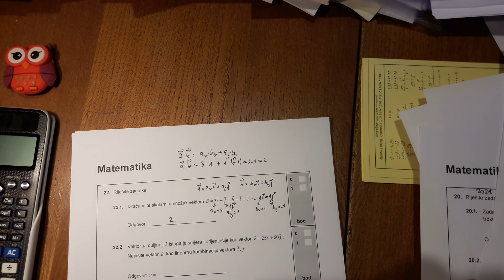DM-2021-A1221 - SKALARNI UMNOŽAK VEKTORA - besplatne instrukcije za maturu - besplatne pripreme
- odavde otvarate sve videose s besplatnim instrukcijama za pripremu državne mature